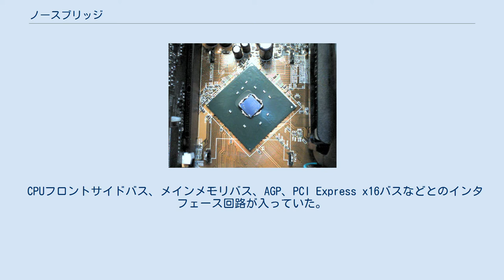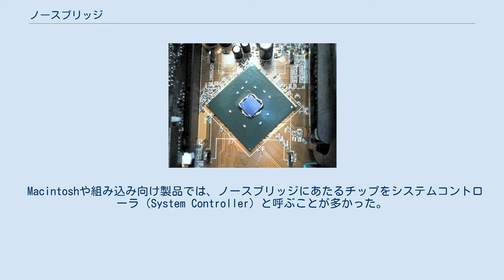ノースブリッジ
ノースブリッジの一例 ノースブリッジ (Northbridge) とは、PC/AT互換機のマザーボードにおいて、かつての2チップ構成のチップセットのうち、CPUに接続される方のチップを言う。
ブロック図では上方に位置しており、ブロック図を地図に見立てた場合に北に該当することと、バス間のデータ橋渡しを担う部品であることからこう呼ばれた。
 もう一方のチップであるサウスブリッジとは初期を除き専用の回路で結ばれ、システム内の比較的広い帯域幅を持つバスや入出力ポートを担当した（対して比較的狭い帯域幅を持つバスやポートとのデータ橋渡しはサウスブリッジの担当）。
 特定範囲のCPU専用品である。
適合するサウスブリッジも特定範囲の製品（チップ）である。
 CPUフロントサイドバス、メインメモリバス、AGP、PCI Express x16バスなどとのインタフェース回路が入っていた。
 グラフィックス機能を統合したもの(Integrated Graphics Processor)も存在した。
 AMDのAthlon 64/Opteron/AMD FX/AMD Phenom II/Athlon IIでは、CPUがメモリインタフェースを持つため、それらのためのノースブリッジにはメモリインターフェースは含まれていない。
 Macintoshや組み込み向け製品では、ノースブリッジにあたるチップをシステムコントローラ（System Controller）と呼ぶことが多かった。
 2020年現在、市販されているパーソナルコンピューターのマザーボードにおいては、かつてノースブリッジに搭載されていた機能はすべてCPUに統合されたため、見かける事は稀になった。
 ^ バスと表される場合があるが、1対1で対向結線され他のデバイスは接続されないため厳密には一般に言うバス結線ではない